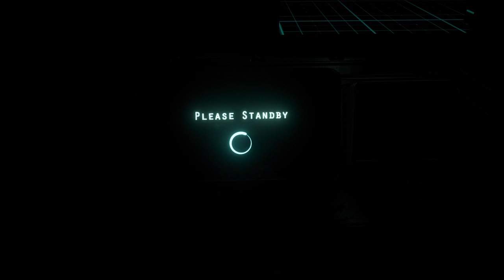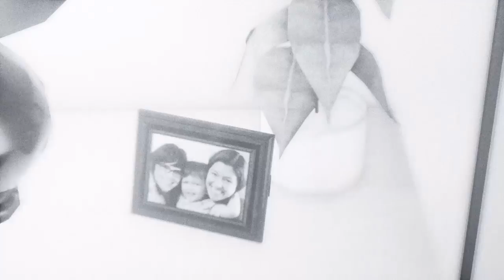Alternative means! Asemblance Ep 3!